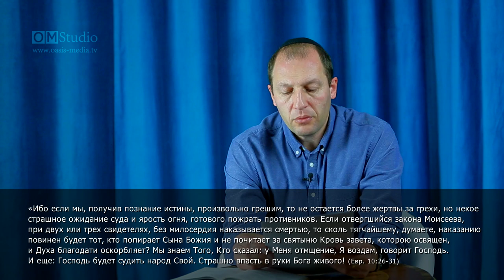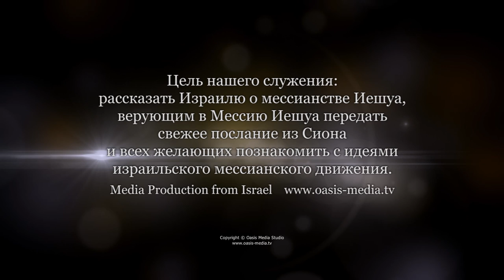Александр Гольдберг «Не влезай - убьет!» Часть 1